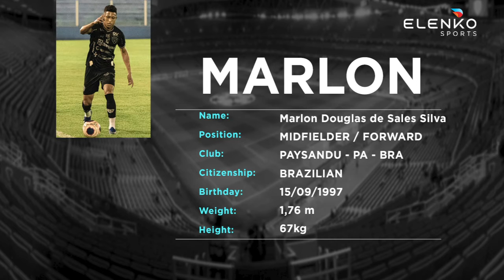MARLON - MIDFIELDER - FORWARD - PAYSANDU - PA